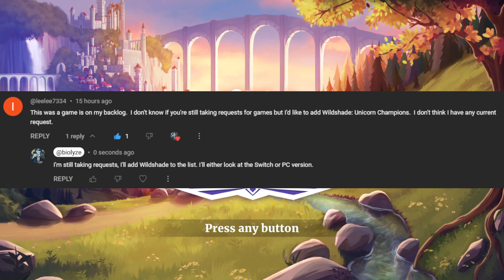Wildshade: Unicorn Champions for Nintendo Switch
||Requested Game - Nintendo Switch||

First Impressions
Developed: Tivola
Published by: Nacon
Released on: November 30, 2023

Requested by: Lee Lee